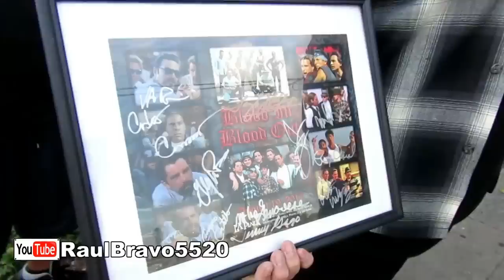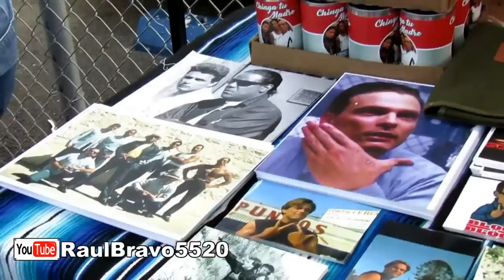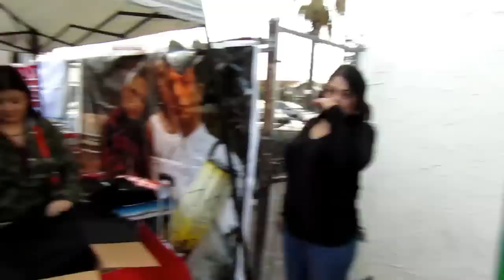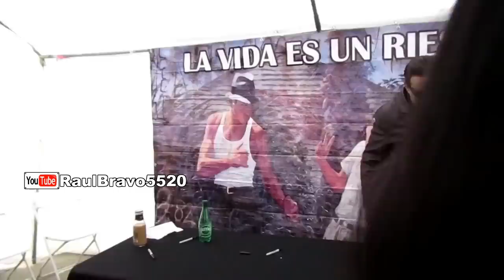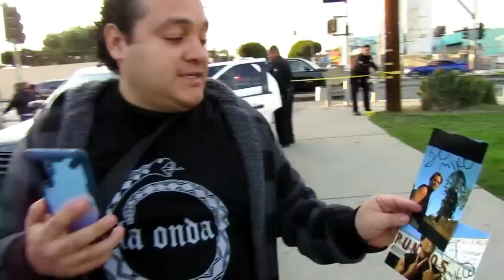30 años después Regresa Damian Chapa Miklo Velka al Cinco Puntos de la Película SANGRE POR SANGRE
credito ala foto de la Portada @Maniakstar31 siganlo en instagram como Maniakstar31